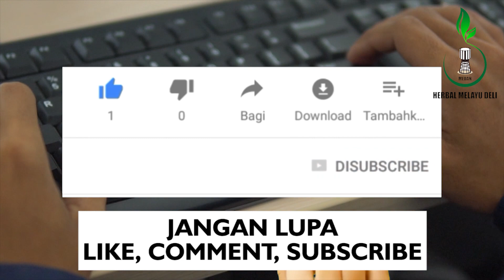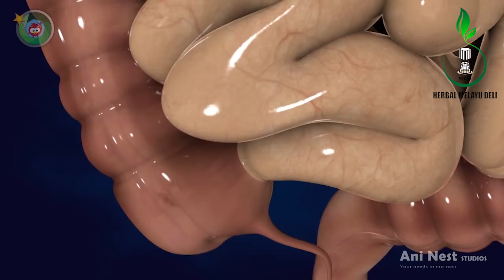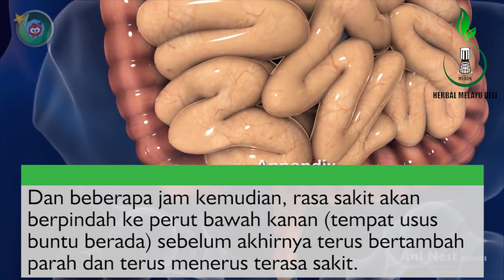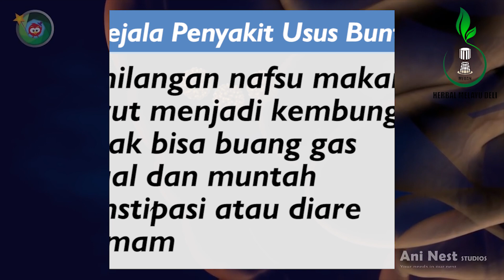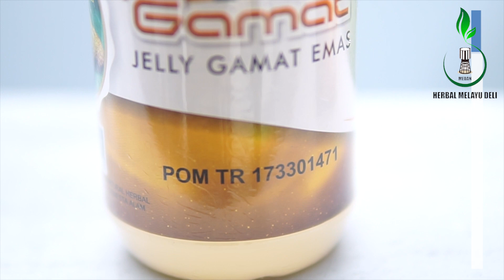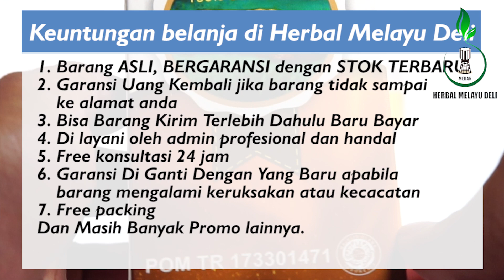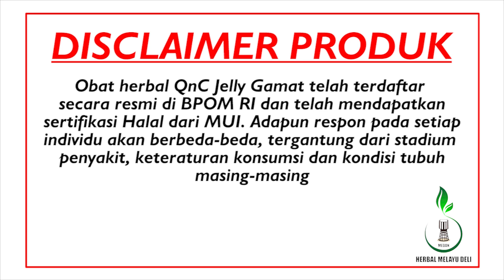Penyakit Usus Buntu Tak Selalu Harus Dioperasi - Yuk Kenali Penyebab, Gejala, & Cara Pengobatannya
Pesan Langsung Herbal QnC Jelly Gamat

Penyakit usus buntu adalah suatu kondisi yang menyebabkan peradangan pada usus yang buntu. Usus  yang buntu sendiri adalah sebuah organ berbentuk selang kecil dan tipis yang menempel pada bagian awal usus besar. Usus buntu terletak di perut bagian kanan bawah. Usus yang buntu tidak memiliki fungsi tapi saat tersumbat, usus yang buntu dapat membahayakan dan bisa berakibat fatal jika tidak segera ditangani.

Sakit perut diketahui menjadi gejala utama dari penyakit usus buntu. Adapun sakit perut yang mengindikasikan penyakit ini biasaya berawal di perut bagian tengah, dengan rasa sakit yang datang dan pergi. Dan beberapa jam kemudian, rasa sakit akan berpindah ke perut bawah kanan (tempat usus buntu berada) sebelum akhirnya terus bertambah parah dan terus menerus terasa sakit. Adapun selain itu, berikut adalah beberapa gejala usus buntu yang kerap kali muncul:

– Kehilangan nafsu makan
– Perut menjadi kembung
– Tidak bisa buang gas
– Mual dan muntah
– Konstipasi atau diare
– Demam

Lalu bagaimana cara mengobati penyakit usus buntu?
Usus buntu bisa disembuhkan dengan pengobatan medis maupun pengobatan dengan obat herbal, dan kami memiliki rekomendasi pengobatan usus buntu secara alami, yakni dengan menggunakan obat herbal QnC Jelly Gamat

Apa itu QnC Jelly Gamat? QnC Jelly Gamat adalah obat usus buntu herbal, yang mana terbuat dari 100% bahan alami tanpa tambahan kimia sedikitpun. Obat herbal ini banyak di rekomendasikan oleh para ahli kesehatan bagi penderita usus buntu anak maupun dewasa lantaran sangat aman di konsumsi tanpa efek samping sedikitpun. Dan tak cukup disitu, obat alami ini juga telah terdaftar di BPOM RI dengan no reg POM TR. 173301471, DEPKES RI dengan no reg P-IRT 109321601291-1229 dan Halal MUI.

Dan yang terpenting, QnC Jelly gamat sendiri telah melalui serangkaian uji klinis oleh para ahli. Dan hasilnya menunjukkan bahwa didalamnya terkandung berbabagai senyawa aktif yang memiliki manfaat luar biasa untuk kesehatan pengobatan beragam jenis penyakit termasuk salah satunya seperti masalah peradangan termasuk usus buntu.

Adapun kinerja QnC Jelly Gamat sebagai obat usus buntu herbal didalam tubuh adalah sebagai berikut:
--Membunuh bakteri dan virus penyebab infeksi dan peradangan
--Mengobati infeksi luka dan peradangan pada usus
--Meregenerasi sel dan jaringan yang rusak
--Meningkatkan sistem kekebalan tubuh
--Membersihkan usus dari kotoran dan racun
--Memperbaiki fungsi dan keruksakan pada usus
--Meningkatkan kinerja usus

Bila anda berminat, silahkan lakukan pemesanan kepada Herbal Melayu Deli, dan dapatkan berbagai keuntungannya yakni:
1. Barang ASLI, BERGARANSI dengan STOK TERBARU
2. Garansi Uang Kembali jika barang tidak sampai ke alamat anda
3. Bisa Barang Kirim Terlebih Dahulu Baru Bayar
4. Di layani oleh admin profesional dan handal
5. Free konsultasi 24 jam
6. Garansi Di Ganti Dengan Yang Baru apabila barang mengalami keruksakan atau kecacatan
7. Free packing

Cara Pemesanan
Ketikan HMD-QNC : Jumlah pesanan : Nama anda : Alamat lengkap : Nomor tlp/hp

Contoh Pemesanan
HMD-QNC : 3 botol : Annisa Amalia : Jalan Cicendo No. 12 Kel. Pasirkaliki Kec. Cicendo Kota Bandung  : Nomor HP 0812xxx

CATATAN
*Setiap pemesanan wajib mencantumkan kode produk untuk mempercepat proses pelayanan, pemesanan yang tanpa menggunakan kode produk tidak akan kami proses. Kode produk QnC Jelly Gamat yaitu (HMD-QNC)

Berikan testimoni berupa foto atau video tentang kesaksian positif anda setelah menggunakan QnC Jelly Gamat, dan dapatkan GRATIS 10 botol untuk testimoni foto, dan 20 botol untuk testimoni video
*S&K Berlaku